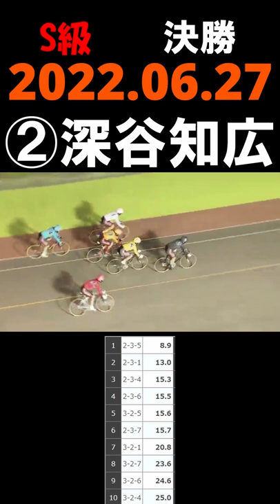深谷知広 2022.06.27 S級 決勝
脇本雄太　2019年～2020年　特別競輪1着をまとめた総集編ダイジェスト。

松浦悠士　特別競輪【G1】【G2】1着をまとめた

深谷知広＊特別競輪優勝全レース（G1.G2)

小林優香【東京オリンピック日本代表】2018年～2019年の全レース集ダイジェスト

郡司浩平＊特別競輪優勝全レース（G1.G2)